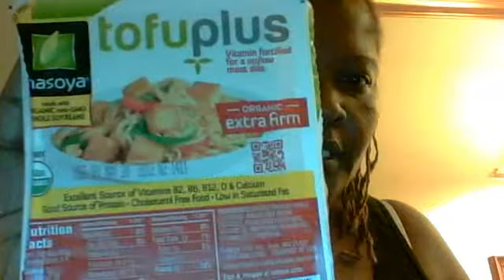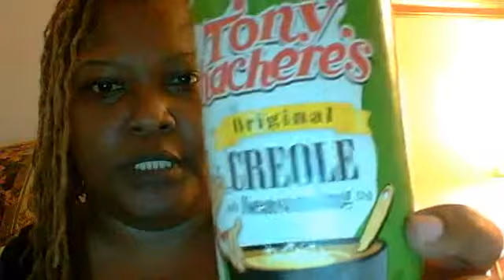Vlog 1 Tofu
Me talking about the delicious meals I've made with TOFU!